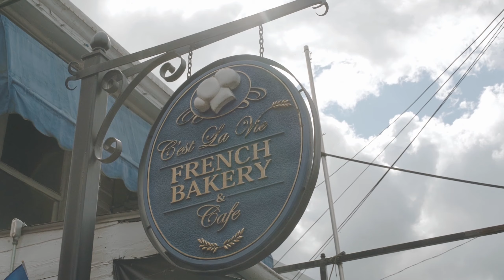72 N Main St, New Hope, PA